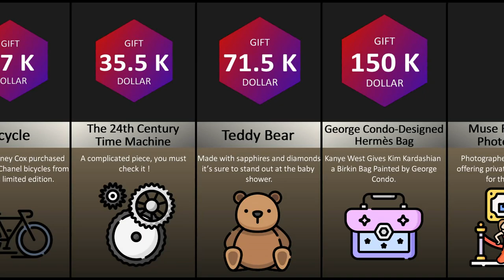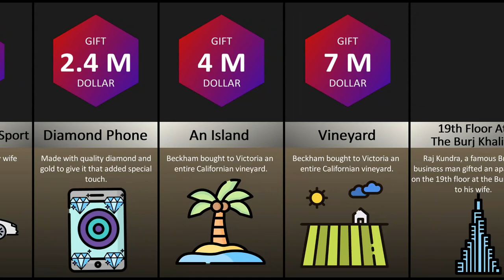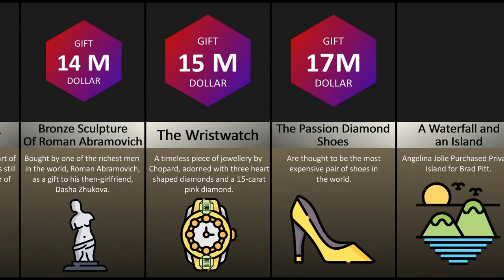Comparison: The Most Expensive Gifts In The World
The Most Expensive Gift In The World, The Most Famous.